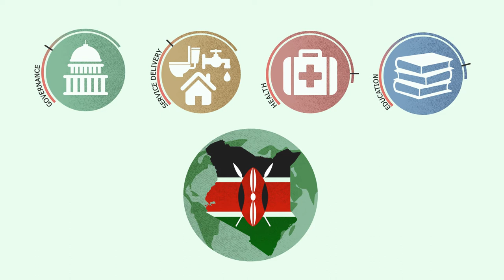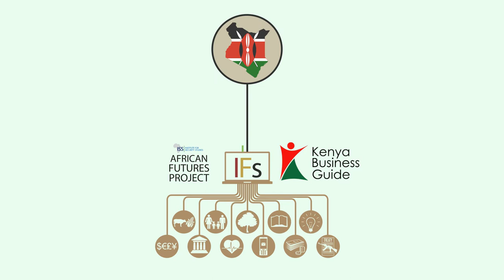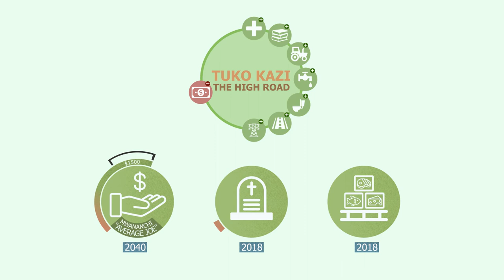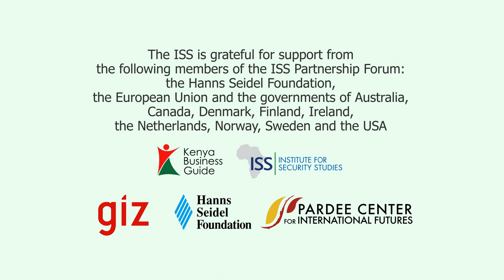Strategies for sustainable development in Kenya to 2040